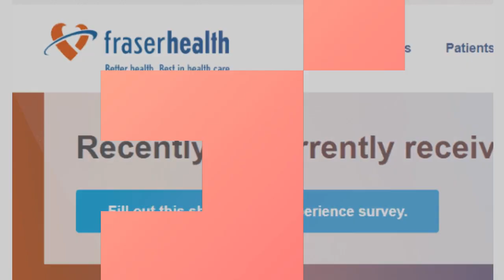Fraser Health Login @ Access Fraserhealth.ca Pulse & Remote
Fraser Health is responsible for the delivery of hospital and community-based health services to over 1.9 million people in 20 diverse communities.

In this video, you can learn to Fraser Health login easily. It has the step by step easy guide with links.